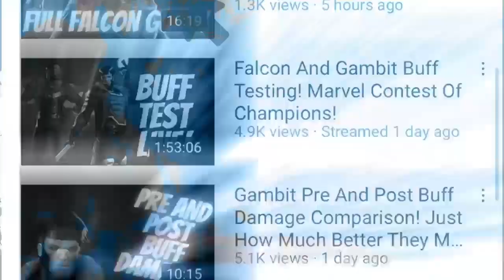Valkyrie! Basic Breakdown! DMG Comparison And Gameplay! And initial Thoughts!